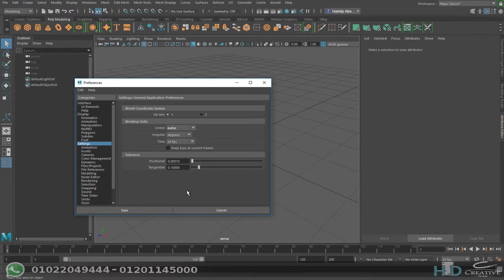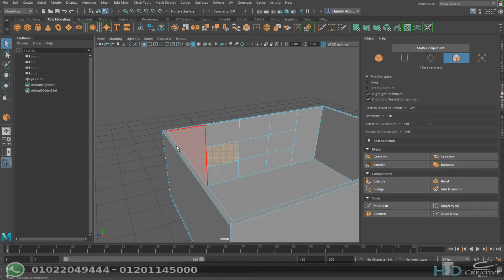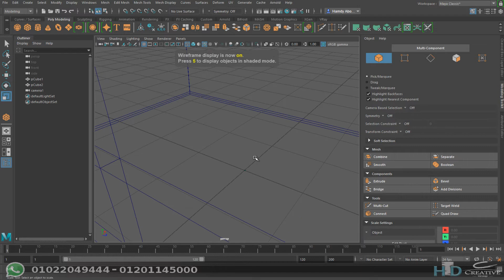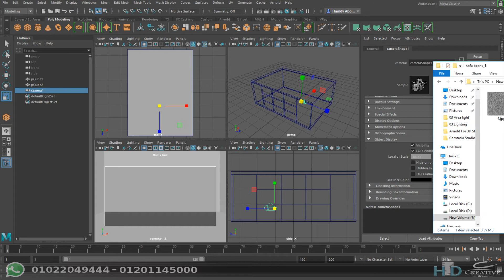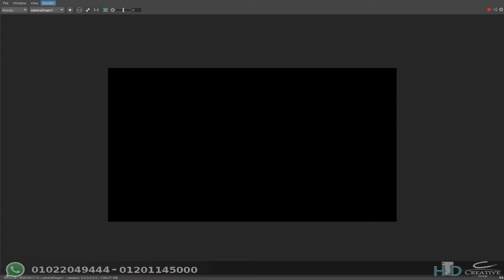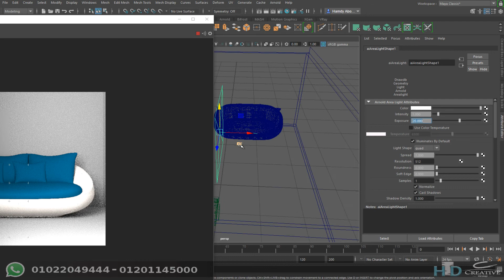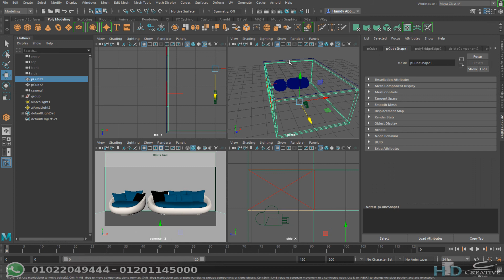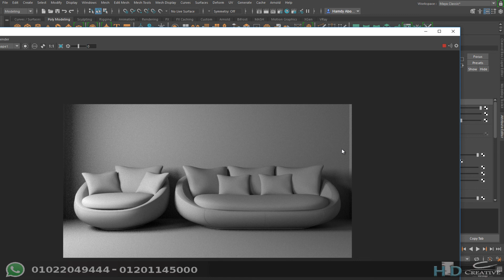04 Area Light Task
Sofa Model :-